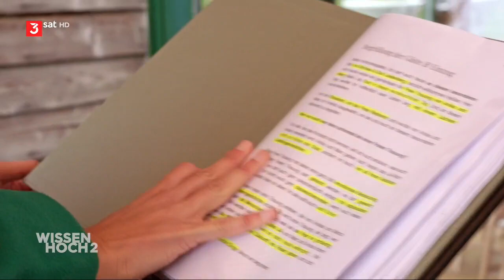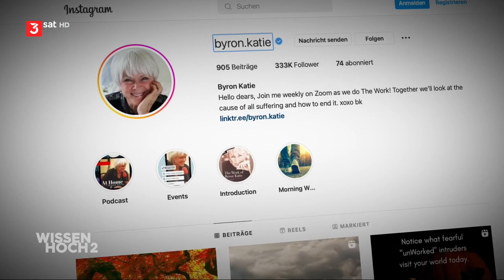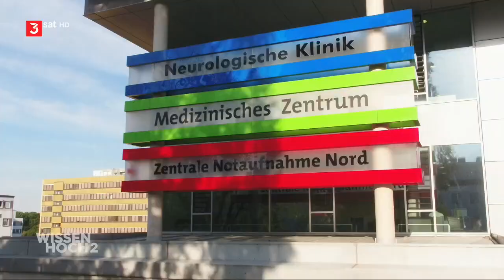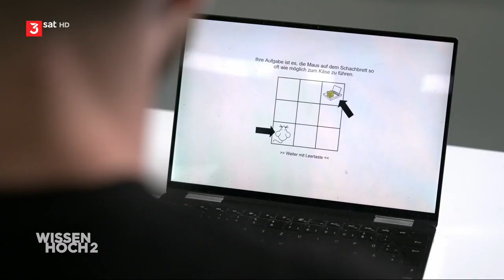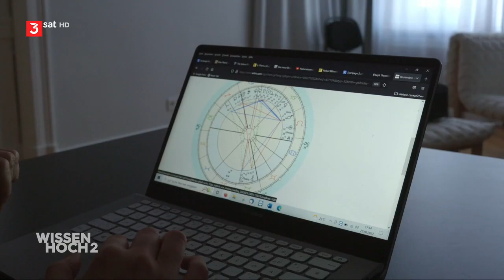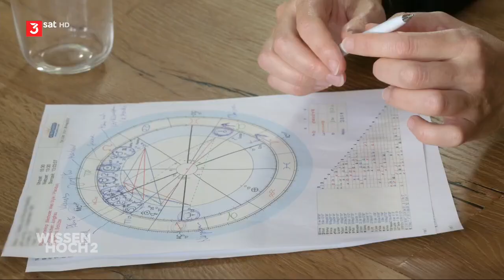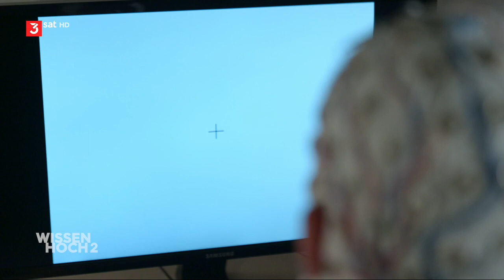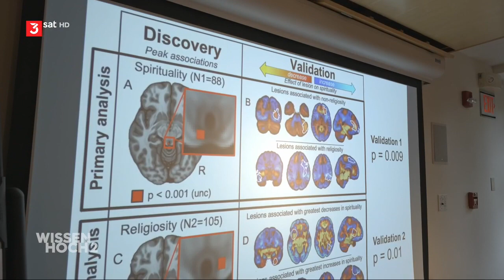Rituale Esoterik Aberglaube | Doku Wissen hoch 2 | ZDF 3SAT 2022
Sinnsuche zwischen Wissenschaft und Spiritualität. Ein Film von Dagmar Gallenmüller.